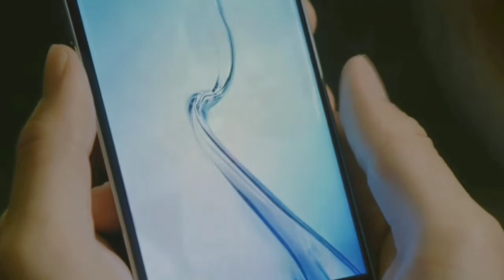.•Gong Tae-kwang & Lee Eun-bi•. || "Dandelions" || [WHO ARE YOU SCHOOL 2015]